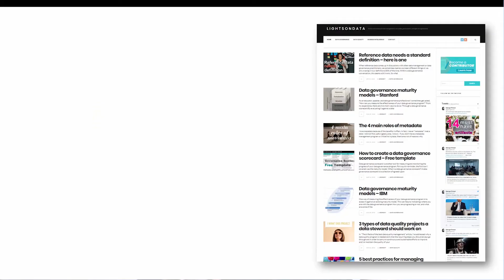4 Main Roles of Metadata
4 MAIN ROLES OF METADATA //
If you don’t have a metadata management program or initiative in place, there are a lot of reasons why you should consider investing into it. Here are the 4 main roles of metadata that will provide you with a glimpse into the benefits of managing it. For more detail, please read the accompanying article

Our mission here at LightsOnData is to:

1️⃣ Provide current and future data professionals with increased knowledge and better understanding of data governance, data management, and data storytelling.

2️⃣ Provide simple, fun, and engaging, as well as thorough explanations, teachings, and advice on important, but otherwise boring and dry topics of the data world.

3️⃣ Put the lights on data-focused organizations and products by helping them get more exposure on social media.